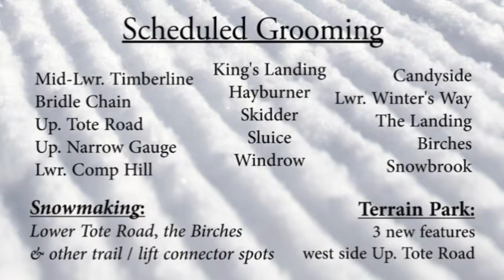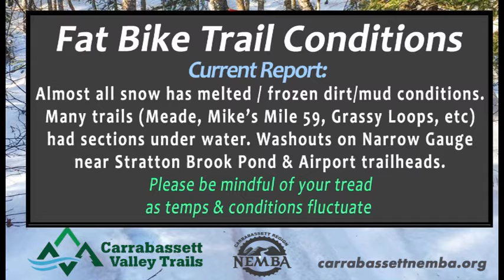WSKI Weather Dec 27pm